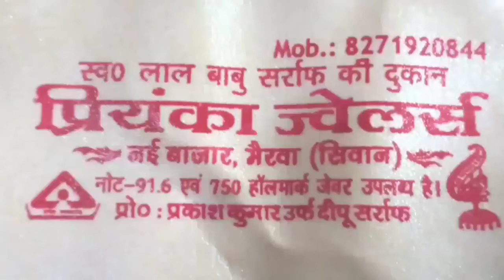teachers certificate upload प्रमाणपत्र अपलोड पर विस्फोट करेंगे शिक्षक। खूलासा बतकही